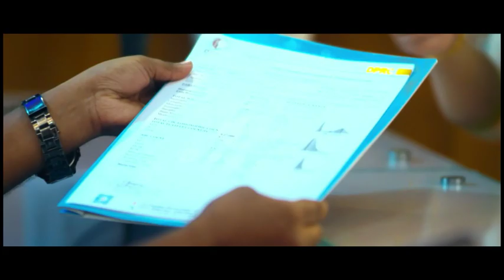ডিস্ক প্রোলাপ্স বোঝার উপায় কী? disc prolapse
ডিস্ক প্রোলাপ্স বোঝার উপায় কী?